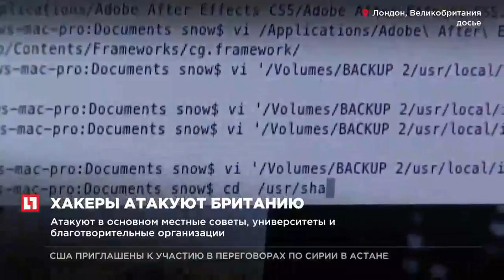В Британии заявили о росте кибератак со стороны “российских хакеров”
“Российские хакеры” заинтересовались разработками британских ученых